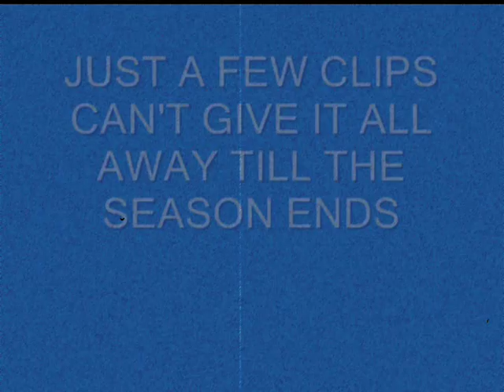DEVANTE FLEMING #25, MONTVERDE ACADEMY COLLEGE PREP CLASS OF 2013 .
A few clips from RB/LB/DB/PR/KR, ATH, MYRON FLEMING FROM THE 2012-13 SEASON. VIDEO IS NOT FINISHED ,